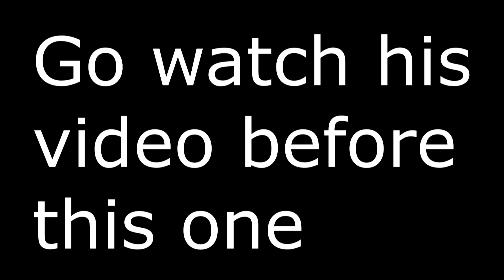so I tried to beat Fundys minecraft cursed difficulty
So in this video I tried to beat Fundys Minecraft cursed difficulty mode
I had a lot of fun playing and making this video. he has this other difficulty called impossible and it looks easier so I might take time to try and beat it and make a video out of it. also I plan to start making different videos then minecraft so if you have any suggestions on what to play leave a comment